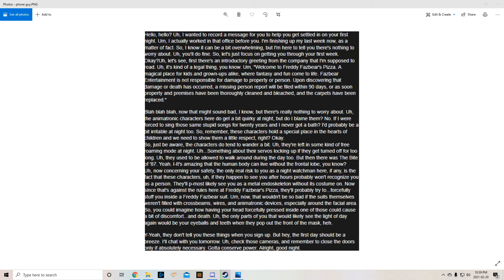Hello? Hello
five nights at freddys. thats where i wana be